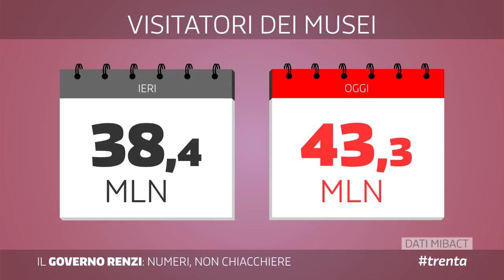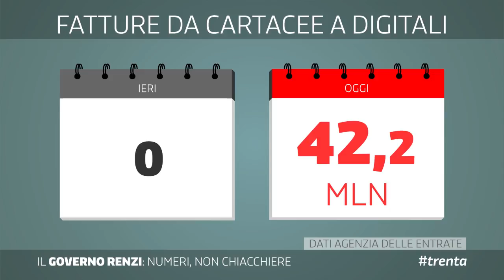trenta mesi di Governo Renzi in trenta slide